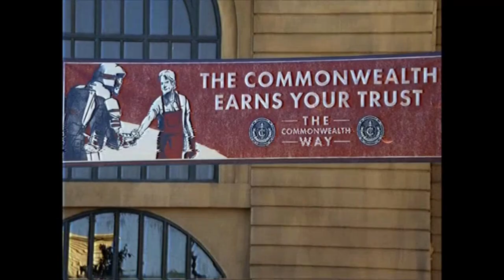The Walking Dead Season 11 Part 2 (Episodes 5, 6, 7, 8) Hindi